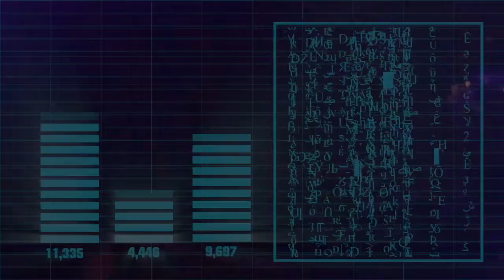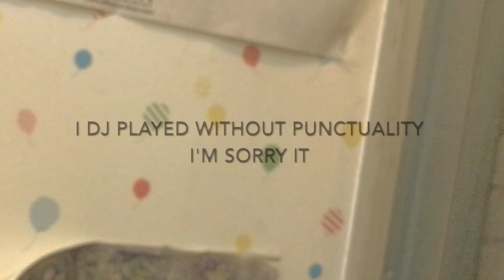DJ ShokoF-Rasputin“EXTREMEDIVES Kagawa2020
ShokoRasputin's DJ SOUND
U.G.JAMMIX